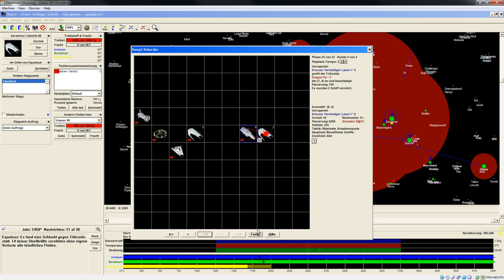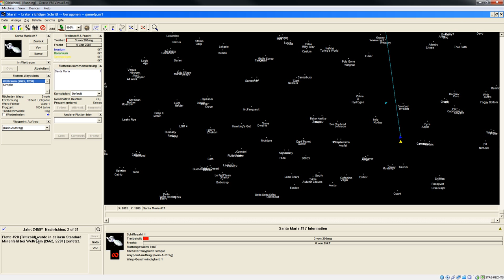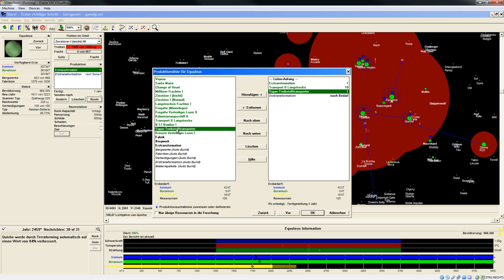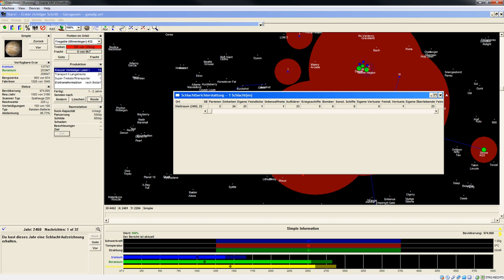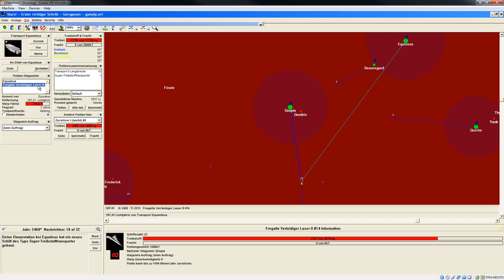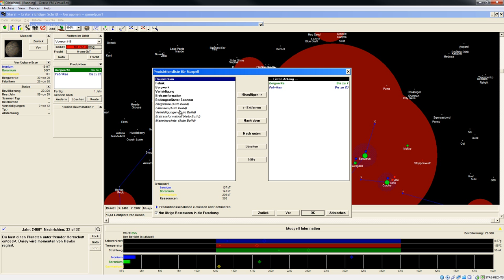Let's Play Stars! Einleitung 24